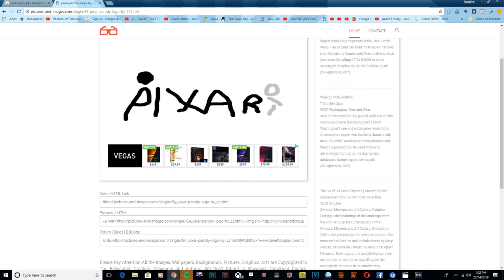Pixar Logo Gif